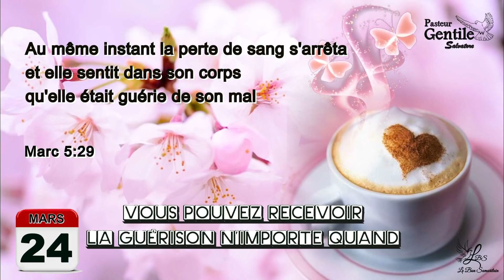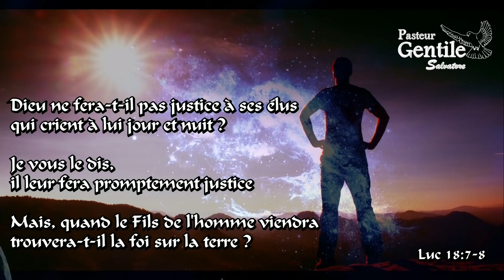24 MARS - Foi et Guérison - pensées quotidiennes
Si vous souhaitez soutenir notre ministère envoyez vos dons :
(Communication: don)

Pensées quotidiennes proclamée par le Pasteur Gentile Salvatore et son épouse Pavan Carine

Titre: " Vous pouvez recevoir la guérison n'importe quand "

Verset: Marc 5:29

« Au même instant la perte de sang s'arrêta, et elle sentit dans son corps qu'elle était guérie de son mal »

Nous prions afin que cette série de petites pensées quotidiennes produisent en vous un fruit Éternel de gloire

Qu'elles vous restaure, vous console, vous fortifie et vous guérisse dans tous votre être intérieur ainsi que dans votre corps

AU NOM PUISSANT DE JÉSUS

un commentaire,
PARTAGEZ,